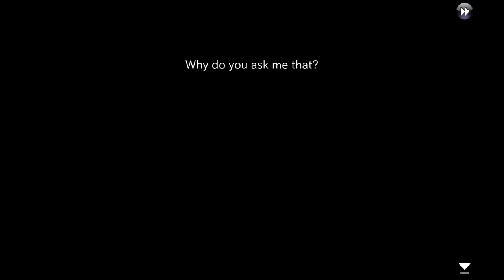Chaos Rings Eluca and Zhamo Part 1 Introductions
Look at the description please~

Chaos Rings E/Z P1 Gameplay

NOTE: This playthrough is after the Escher and Musiea playthrough thus the amount of OZ(Ohnz) and the mastered genes. I will do the Escher and Musiea re-run in the future right after i'm done with the other playthroughs(Ayato and mana, Olgar and Vahti).